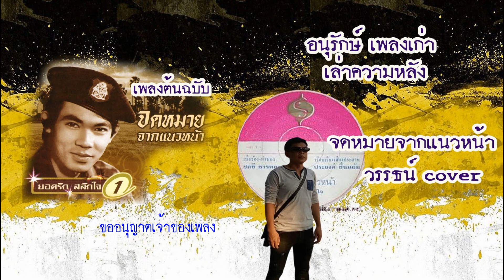จดหมายจากแนวหน้า cover version วรรธน์นักร้องสมัครเล่น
ขออนุญาตเจ้าของบทเพลง  หัดร้องบทเพลงที่ยาก ไว้ฟังเอง